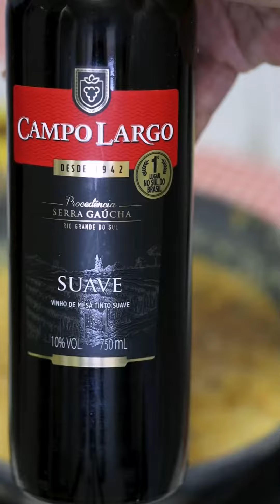Pé de moleque com Vinho Tinto Campo Largo Suave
✨ Aprenda a fazer um pé de moleque com Vinho Tinto Campo Largo Suave! 🤠🌾

Ingredientes:

1 xícara de açúcar
1 xícara de amendoim torrado sem casca
1/3 xícara de vinho tinto
1 colher de sopa de manteiga
½ lata de leite condensado

Modo de preparo:

Em uma panela, misture o açúcar e o amendoim até formar um caramelo. Acrescente a manteiga, o leite condensado e o vinho. Leve a mistura para ferver em fogo médio, mexendo sempre até que o açúcar esteja completamente dissolvido. Continue cozinhando a mistura, mexendo sempre, até que comece a engrossar e se formem bolhas grandes. Despeje a mistura em uma forma untada com manteiga e deixe esfriar. Corte o pé de moleque em pedaços pequenos e sirva.

🔞 Não compartilhe com menores de 18 anos

📌 Encontre nossos produtos próximo a você! Para isso, basta acessar o link da BIO e clicar em “Onde Encontrar”. 😉